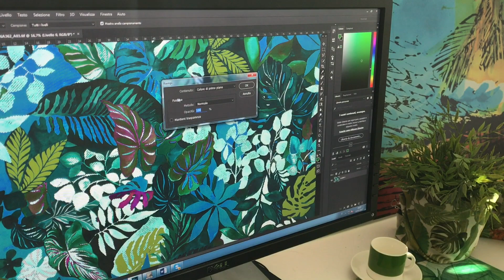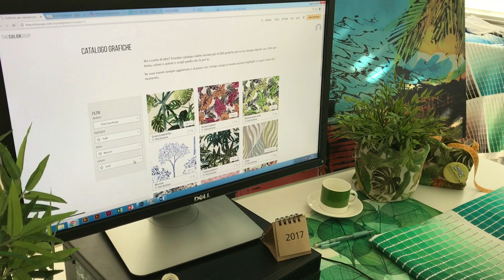La cartella colori TheColorSoup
La nostra palette colori, come usarla